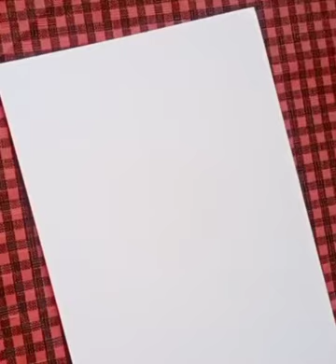Sparrow bird drawing tutorial